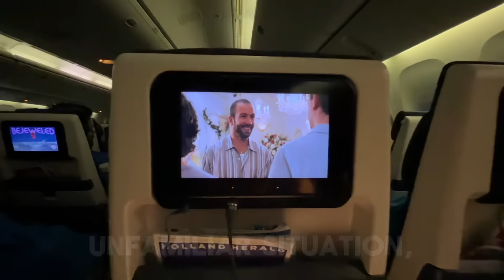My New Home Tour In Canada🇨🇦